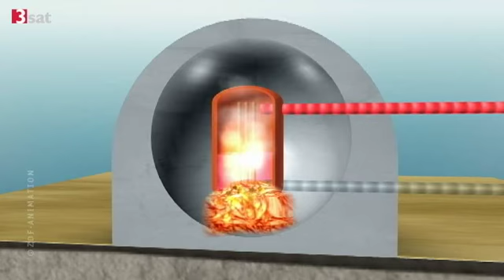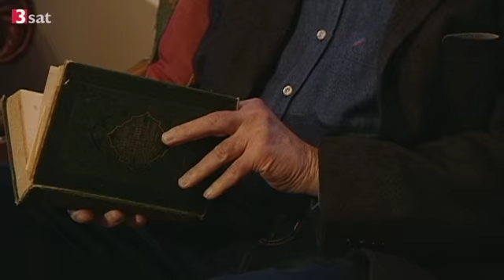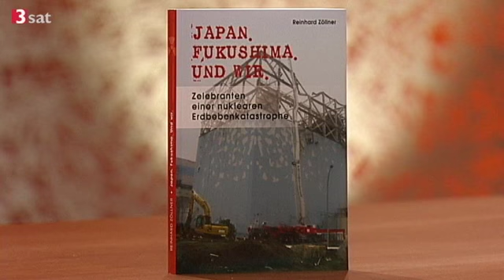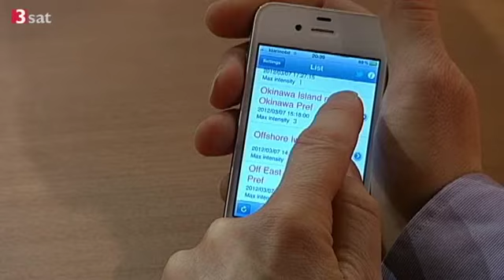scobel: Fukushima und die Folgen [2/4]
Aus dem Text der Redaktion:

Fukushima und die Folgen
Welche Lehren zieht Japan aus dem Desaster?
Am 11. März 2011 wurde Japan von einer riesigen Katastrophe erschüttert. Einem schweren Erdbeben folgte ein riesiger Tsunami und im Atomkraftwerk Fukushima kam es zum GAU. scobel berichtet über die aktuelle Lage in Japan, untersucht das Krisenmanagement vor und nach den Zerstörungen, diskutiert die Energieversorgung des Landes und fragt nach ökologischen, ökonomischen und kulturellen Veränderungen.
Hier lesen Sie Gert Scobels Kolumne zur Sendung.

Verspieltes Vertrauen

Beitrag ansehen In Japan ist das Unvorstellbare Realität geworden: ein nicht mehr kontrollierbares Kernkraftwerk, ein GAU und dessen Folgen für Umwelt und Gesellschaft. Am 11. März 2011 zerbrach in Fukushima der propagierte Sicherheitsmythos.
weiter ...

Erdbeben und Wirbelstürme

Beitrag ansehen Das Tōhoku-Erdbeben am 11. März 2011 ist mit einer Magnitude von 9.0 das schwerste in der japanischen Nachkriegsgeschichte. Auf einer Länge von 400 Kilometern reißt, die Erdkruste auf. Das Epizentrum liegt 370 Kilometer nordöstlich von Tokio.
weiter ...

Energiewende in Japan?

Beitrag ansehen Es waren die Tokugawa-Shogune, die Ende des 17. Jahrhunderts erkannten, dass ihre wichtigste Ressource Holz am verschwinden ist. Radikal setzten sie sich für den Erhalt des Waldes und neue Energiegkonzepte ein. Die heutige Regierung steht an einem ähnlichen Wendepunkt.
weiter ...

Bauern kämpfen um ihre Existenz

Beitrag ansehen Hart getroffen von der Katastrophe kämpfen die Bauern der Präfektur Fukushima verzweifelt um ihre Existenz. Der Supergau im Atommeiler des Konzerns hat auch den Ort Motomiya, etwa 60 Kilometer vom Unglücksort entfernt, verstrahlt.
weiter ...

Eine neue Protestkultur

Beitrag ansehen Japaner gelten als traditionsbewusst und angepasst. Fukushima hat dieses Klischee widerlegt. 2011 demonstrierten die Japaner, Junge wie Alte, Familien und Landwirte, von Angst und Wut getrieben gegen Atomkraft. Sie alle fürchteten um ihre Existenz.
weiter ...

Unsere Gäste
Hiroomi Fukuzawa, Japanologe, Freie Universität Berlin
Sebastian Pflugbeil, Gesellschaft für Strahlenschutz
Reinhard Zöllner, Japanologe, Universität Bonn